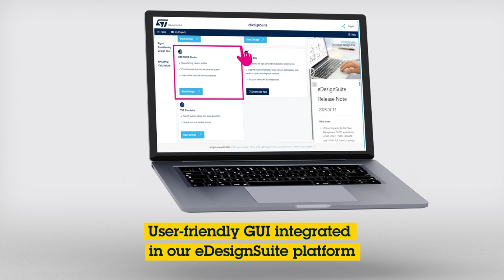Introducing the STPOWER Studio thermal-electrical simulator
The STPOWER Studio is our updated dynamic electro-thermal simulation software.

It offers a comprehensive power and thermal analysis for a growing number of STPOWER devices.

It helps users select the best power device for the specific application mission profile and predicts device behavior under given operating conditions